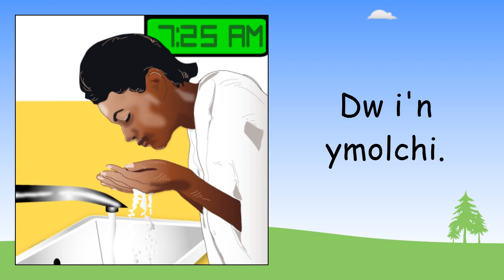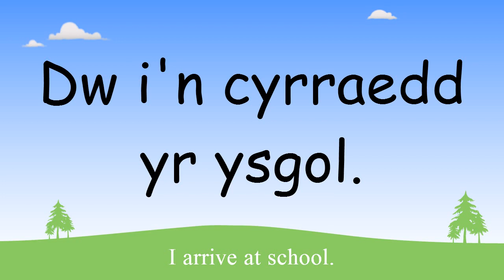Daily routine in Welsh | Welsh Beginner Lessons for Children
In this Daily routine lesson from our Beginner Welsh Lessons playlist you will learn Welsh sentences for things you do on a daily basis as part of your routine including the Welsh sentences for: I wake up, I get up, I wash, I get dressed, I have breakfast, I arrive at school, I have lunch, I play with friends, I have supper, and I go to bed.

In the lesson, each word or phrase is shown in Welsh (and English) so you the learner know exactly what you are learning. The Welsh is repeated 3 times so you can clearly remember how to pronounce that vocabulary. You will see the Welsh words on the screen twice so that you will know how to read and spell those words.

Beginner Welsh Lessons offers 56 free audio and picture lessons for learning basic Welsh words, phrases and sentences. Each of our Welsh lessons uses audio speech and specially drawn pictures to teach kids and young people 10 items of simple Welsh grouped in a topic. Topics include 'Family members', 'Daily routine', 'Fruit', 'Pets', etc.

Check out more Welsh lessons on the Learn Welsh channel or stop for free interactive lessons, games and tests with all our vocabulary topics.